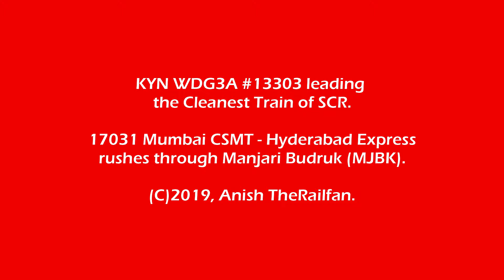CR leading SCR | feat.ORANGE KYN WDG3A | Hyderabad Express.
17031 Mumbai CSMT - Hyderabad Express commonly known as Cleanest Train of SCR crossing Manjari Budruk station (MJBK).

Camera : Canon Powershot SX 540 HS.
Location : Manjari Budruk, Pune.

Regards,
Anish Marathe.